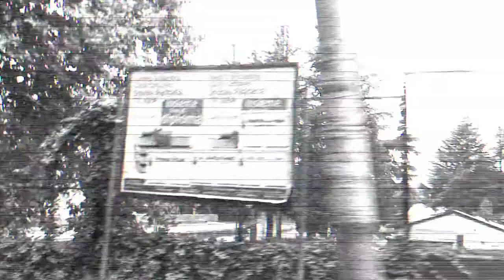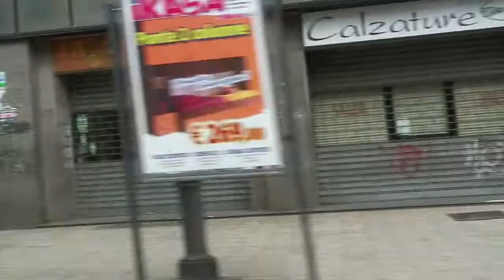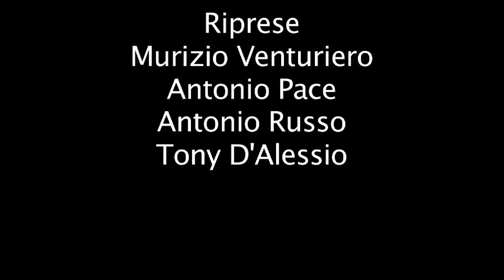Respiro di noia - Guernica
Respiro di noia - Guernica (basso Diego Iannaccone_ batteria Enzo Scorzeto_ chitarre Massimo Testa, Goffredo De Prisco, Antonio "cent'erbe" Iandolo_ voce e cori Tony D'Alessio)
Regia e montaggio: Maurizio Venturiero
Riprese: Maurizio Venturiero, Antonio Pace, Antonio Russo, Tony D'Alessio
Edonè Films 2011